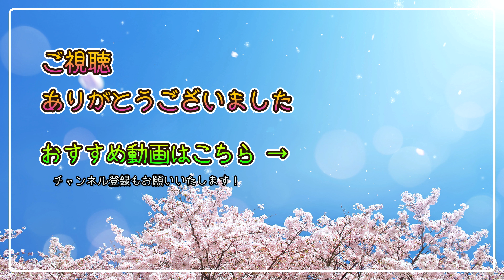【生後169日目 ①】足の指を舐めるようになりました【0歳5ヶ月】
毎日何かしら成長してて凄いなぁー！
動画撮影しててもネタが切れないのは、
健康に成長してくれているお陰ですね。

▶動画作成
　撮影機器：Xperia 8
　編集ソフト：Filmora 11